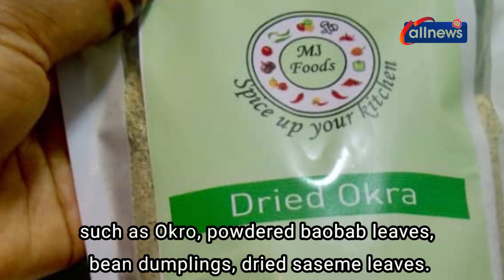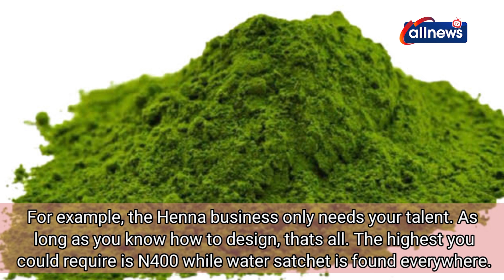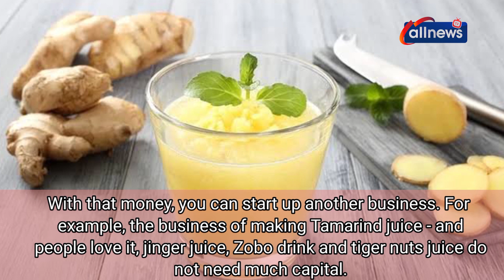SARAUNIYA TA AREWA: Maryam Aminu Bamanga ‘yar kasuwa ce da ta sauya sana’ar abinci da miya.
Queen of the North Episode 2:
Sarauniyar mu ta Arewa a yau ita ce Maryam Aminu Bamanga, wacce ta kammala karatun degree, fannin kimiyyar na'ura mai kwakwalwa, kuma ta kawo sauyi ga kasuwancin kayan abinci da  miya na gargajiya a Arewa. Ku san ta yayin da take tattaunawa game da buƙatar tallafawa mata.

Our Queen of the North today is Maryam Aminu Bamanga, a graduate of Computer Science who has revolutionized the market need for traditional food and soup ingredients in the North. Meet her as she discusses the need for empowering women.